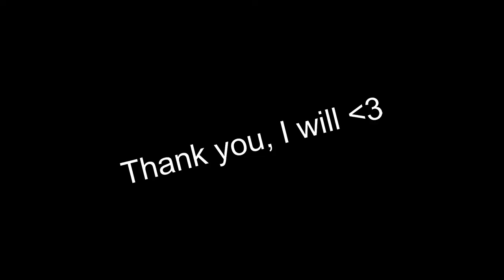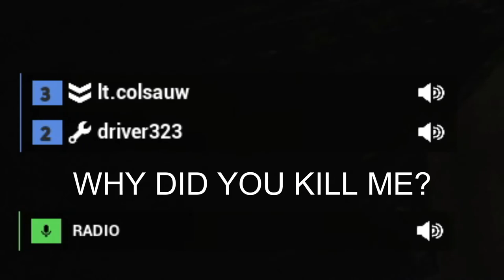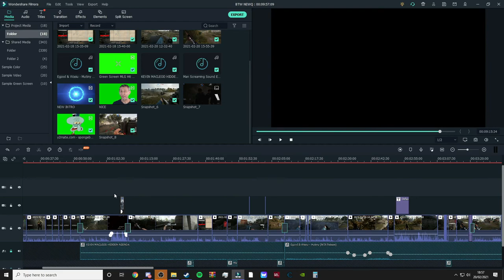Beyond The Wire UPDATE / funny moments / new map / New Weapons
I hope you enjoy this new vid,

Server info:
BWCC | Vanilla+ | Noobfriendly | Bi Monthly Wipe

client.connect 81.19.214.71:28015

The music that was used in this vid you can find below.